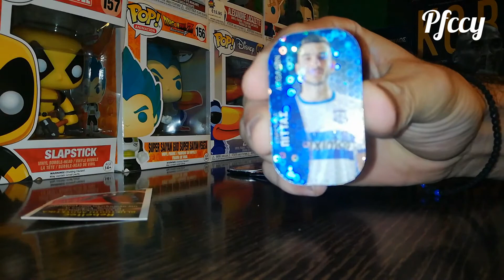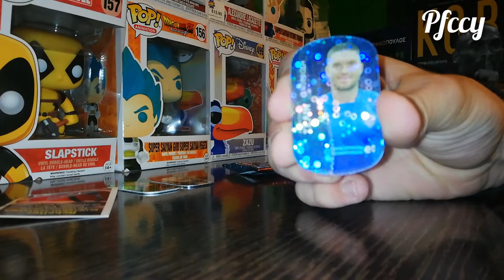Αστέρια του Κυπριακού Ποδοσφαίρου 20-21 - Metal Tags Unboxing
Cyprus league
I❤️A